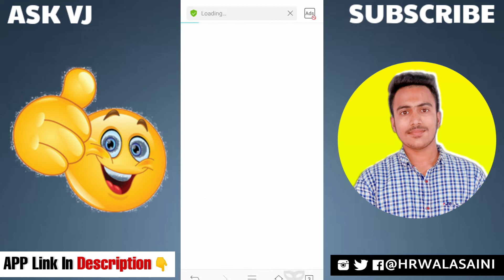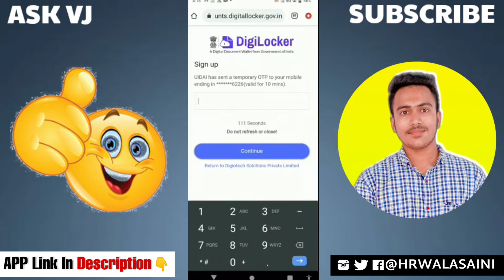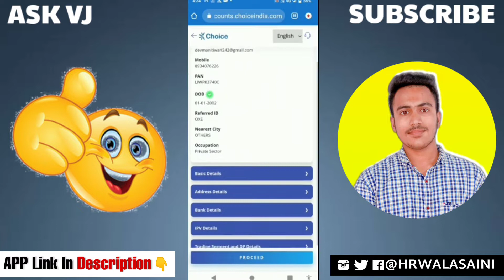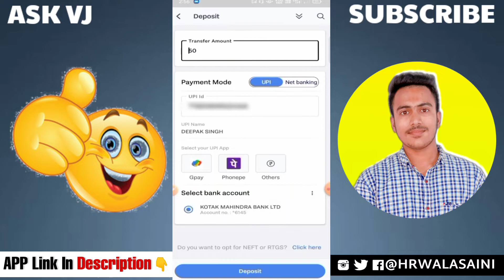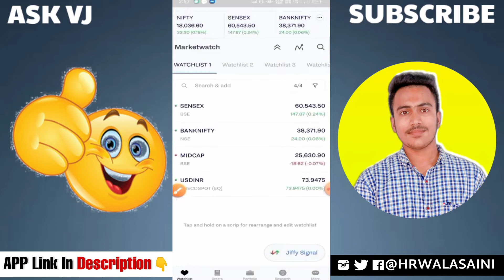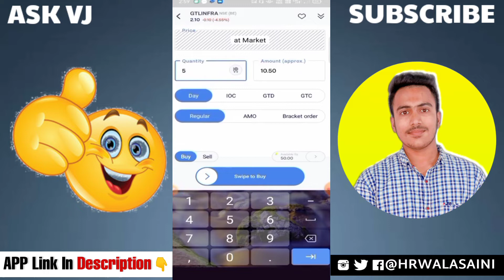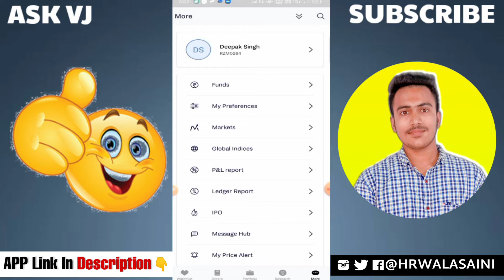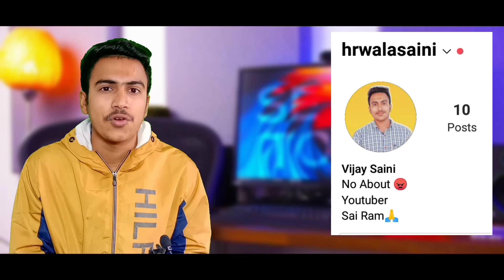Jiffy App Refer & Earn Program 2022 | Jiffy App A/c Opening | Jiffy App Per Refer ₹600 ReferEarn🤑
About :- Jiffy App Refer & Earn Program 2022 | Jiffy App A/c Opening | Jiffy App Per Refer ₹600 ReferEarn🤑

jiffy app refer and earn 2021
2022 best refer and earn app

upstox refer and earn today
refer and earn
upstox refer and earn 2022
refer and earn app
upstox refer and earn withdraw
upstox refer and earn offer
upstox demat account refer and earn
how to refer and earn in upstox 2022
2022 best refer and earn app
jiffy trading app
jiffy account opening
jiffy refer and earn
jiffy app refer and earn
jiffy app,refer and earn app
jiffy app choice broking refer and earn
jiffy demat account refer and earn
jiffy app me trading kaise kare
jiffy app choice broking in hindi
jiffy demat account
refer and earn trading app
refer and earn demat account
jiffy app se paise kaise kamaye
jiffy account opening process
refer and earn
choice broking account opening
jiffy app review

bank saathi app
banksathi app kya hai
bank sathi app se self earning kaise kare
banksathi app review
bank sathi kotak bank
share market
best penny share to buy in 2022
stock market
good penny stocks for 2022
top share for 2022
penny shares
new task completed earning app

Ask Vj ( Vijay Saini )